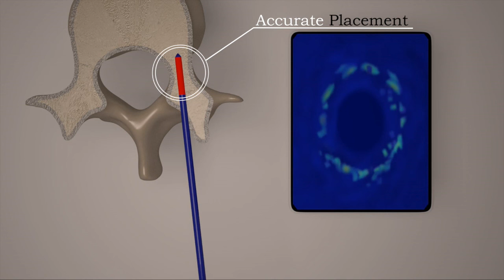PedicProbe™: visualization of screw positioning during insertion into the spine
PedicProbe™ is a Device that allows visualization of screw positioning during insertion into the spine. Consisting of a sensor on the end of the typical surgical toolkit, the device uses ultrasound technology to provide affordable, portable, and real-time visualization for screw insertion in the spine.